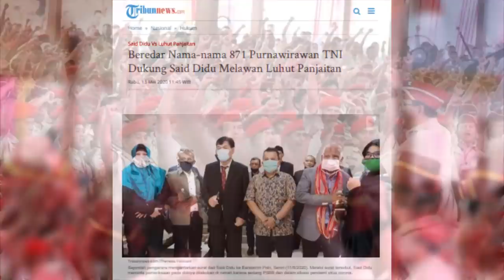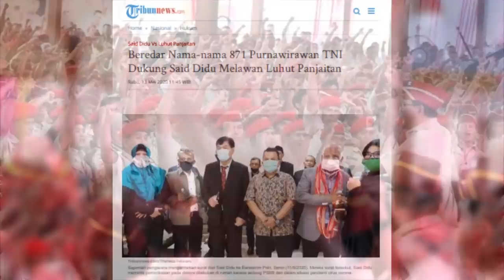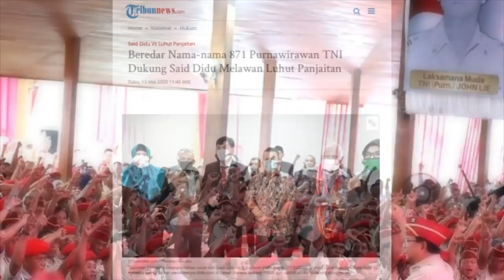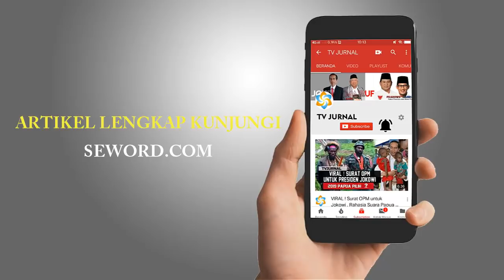871 PURNAWIRAWAN DUKUNG SAID DIDU ! NGAKU NGAKU ATAU BENERAN ?